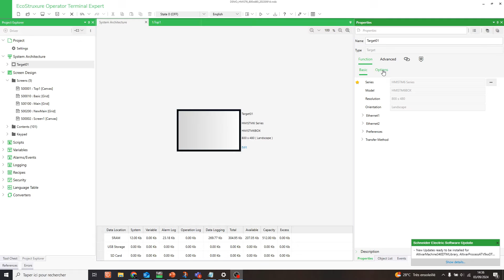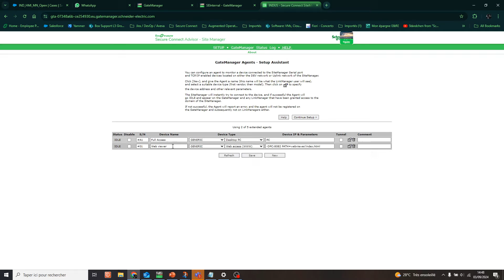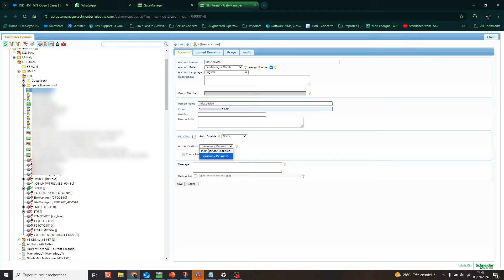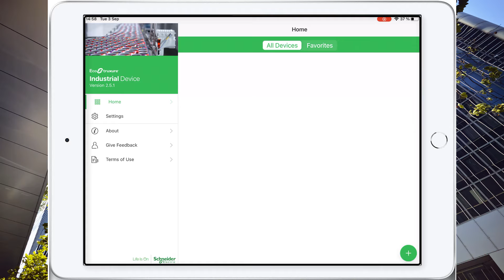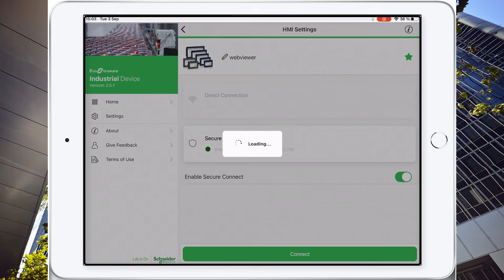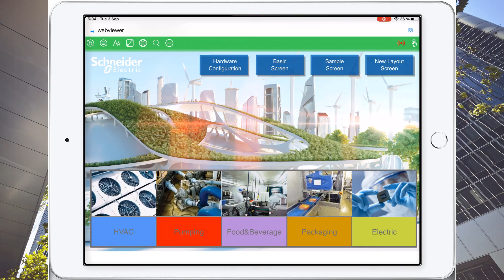How to display Web viewer through Secure Connect with Industrial device?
This video will show you how to use Industrial Device, with EcoStruxure Secure Connect.